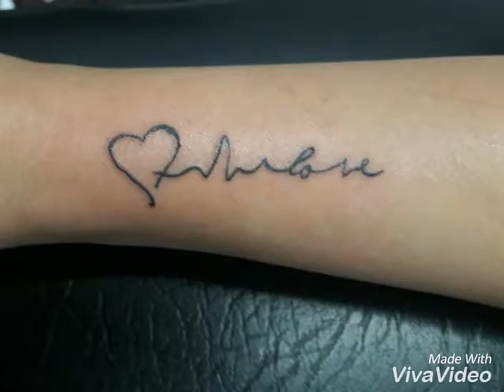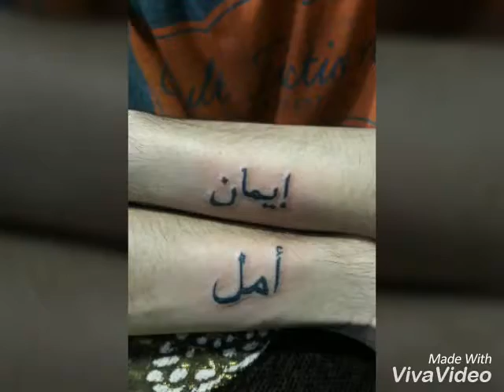Krishna tattoo in Borivali Keep Calm love tattoo